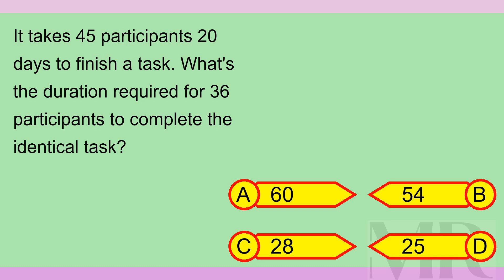Brain Teaser MCQ X 28Sep24 0135